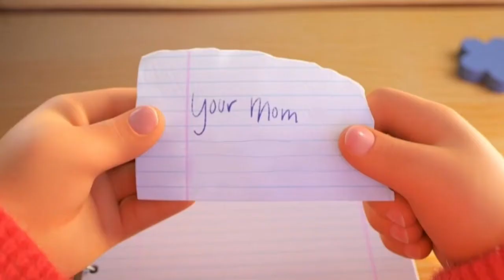YTP OUTTKES Turned Ded (part 2)